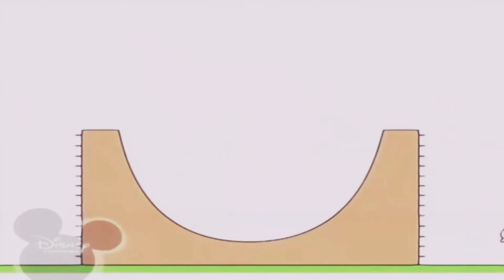8 лютого 2020 р.